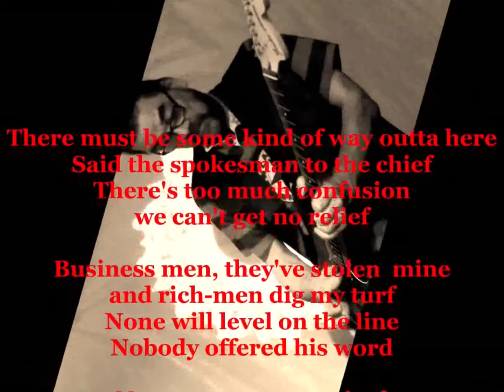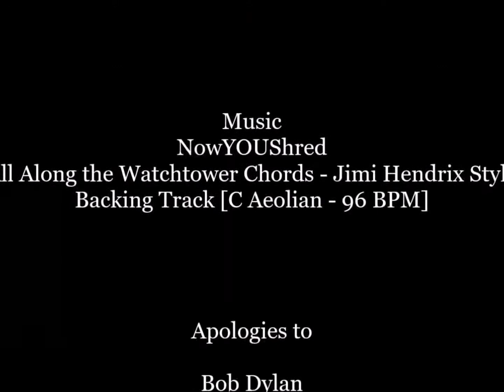All Along St James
A short musical rant about Newcastle United, Hoyed together by Geoff Carter in one take with apologies to Bob Dylan & Jimmy Hendrix.
Music
All Along the Watchtower Chords - Jimi Hendrix Style
Backing Track [C Aeolian - 96 BPM]